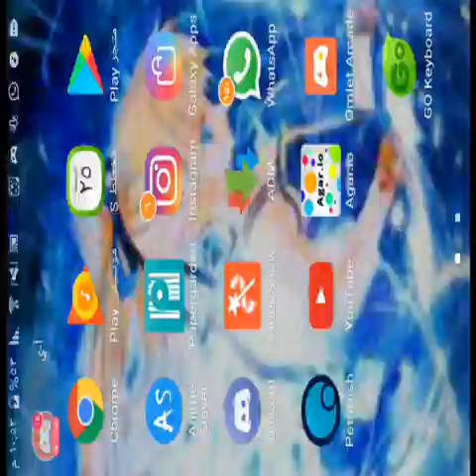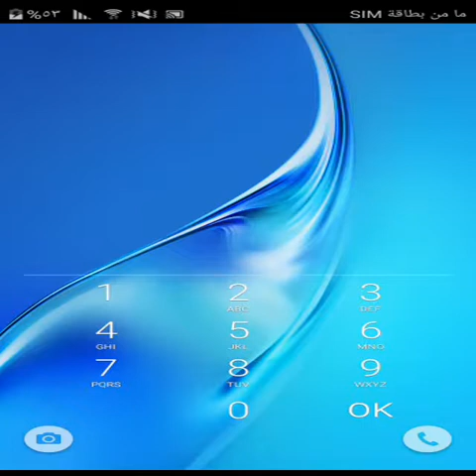Watch me play PetriDish via Omlet Arcade!